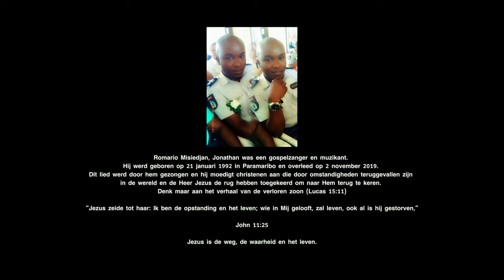Mario Misiedjan - Di Mi Kai A Yu (Official Video Clip)Special boskpu gi u alamala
Bass Guitar, Solo Guitar & Keys by: @RN-MediaProNV
Live Drum By: Lucky Lucky
Drum Record by @fredjestudio
Mix Master By: @RN-MediaProNV